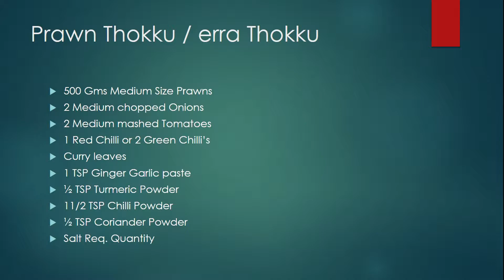Beginners Indian Recipe - Prawn Thokku / Erra Thokku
Just a 15 Min Non Veg dish, usually planned for Sunday
Key Highlights:
1. Never Over cook the prawns ( You will lose the appetite)
2. Never add too many Onions ( It will add  Sweetness to the dish)
3. Always remove the prawn / erra spinal intestine for better hygiene